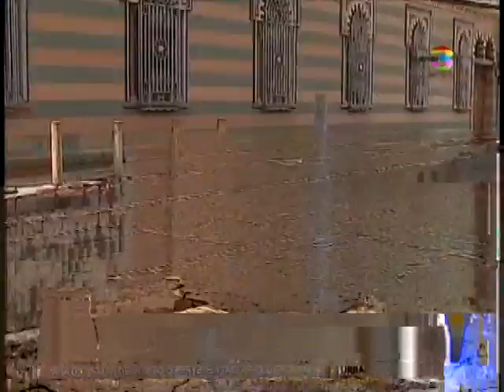Telediario Estelar: Programa del 26 de Junio de 2017: